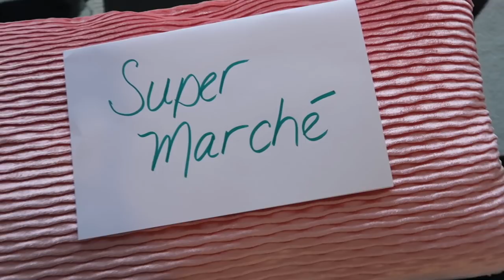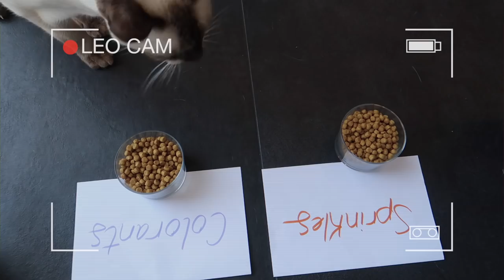MON CHAT CONTRÔLE MA RECETTE - CARL IS COOKING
Aujourd'hui, mon chat contrôle ma recette! C'est Léo qui prend le contrôle de ma chaîne et il décide de tout ce qui se passe dans ma cuisine!

C'est un challenge où je dois faire un gâteau avec ce que mon chat a décidé. Au final, je vous montre comment faire un gateau hello kitty facile :)

Si tu lis ça, dis-moi en commentaire si tu aimes ce genre de vidéo!

Mon livre📕

Pour la recette:

le moule que j'utilise
420 g de farine (3 tasses)
1 c. à café de levure chimique (1 c. à thé)
4 oeufs
430 g de sucre (2 tasses)
165 g d'huile végétale (180 ml )
310 ml de lait (1 1/4 tasse)
1 c. à soupe d'arôme de vanille
1 pincée de sel
colorant au choix
1 c. à soupe d'arôme de banane
glaçage et sprinkles